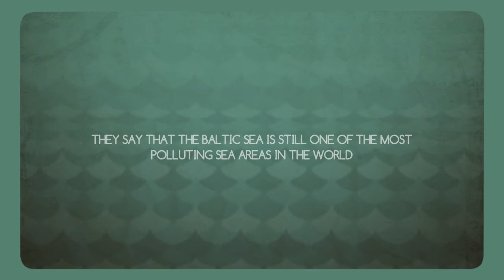The Baltic Sea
This is a funny and tragic short film about the poor conditions in the baltic sea.

futuremuseum.se